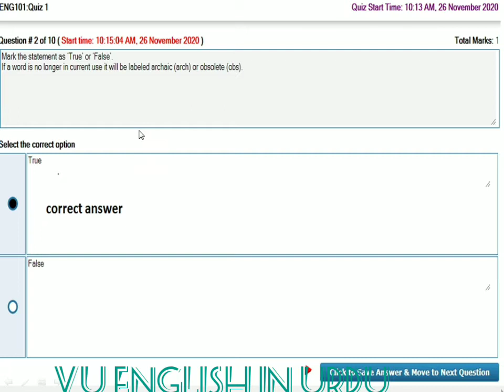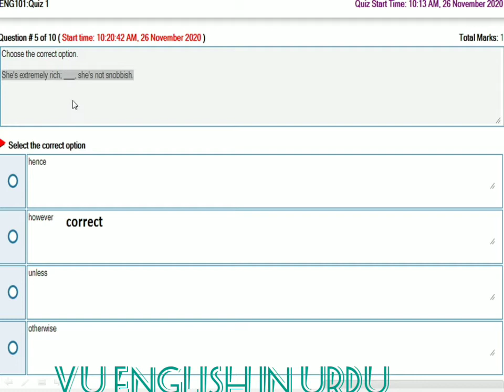Quiz 1 Eng 101 most repeated quiz correct solutions 2020 by Saqlain khan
Assalam-u-Alikum! I hope all of you are fine.
In this lecture i have tried to tell all the main points or material that are discussed in lecture in Urdu because most of the students can't understand the English language and and all of the lecture are given by the university are totally in English .
So i suggest all of you for better understanding listen these lecture ...
If you can't understand anything then contact with in comment and I will help you in every possible way.